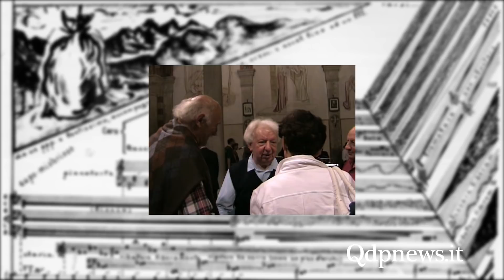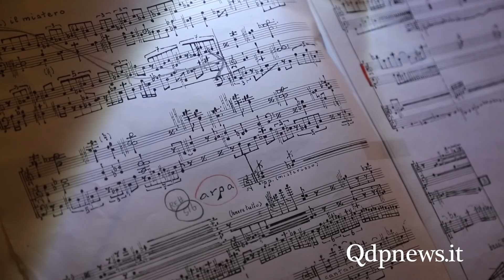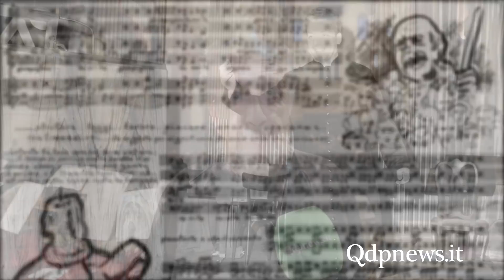Pieve di Soligo, don Mansueto Viezzer rivive nella sua musica con un concerto in duomo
Quale altro modo per celebrare un compositore se non eseguendo la sua opera migliore? A ricevere gli onori lo scorso lunedì 14 maggio nel duomo di Pieve di Soligo è stata la figura di don Mansueto Viezzer, sacerdote e musicista scomparso ormai nove anni fa, omaggiato da parte di 150 esecutori tra coro, orchestra, quartetto vocale e organo, guidati dal maestro e amico Carlo Rebeschini.